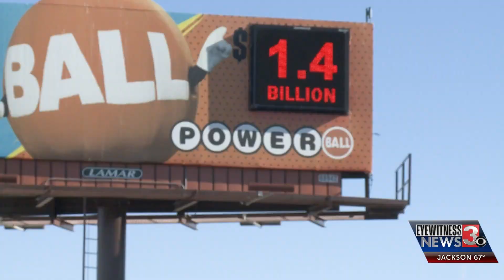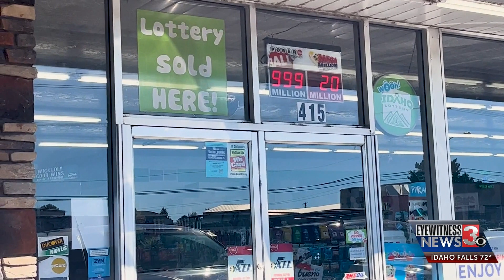Powerball reaches $1.4 Billion dollars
The drawing for the Powerball lottery is at 8:59 p.m. Saturday evening where one lucky person will win $1.4 Billion in the Powerball jackpot. | Read the full story